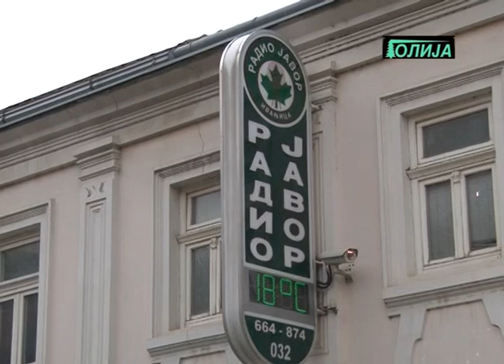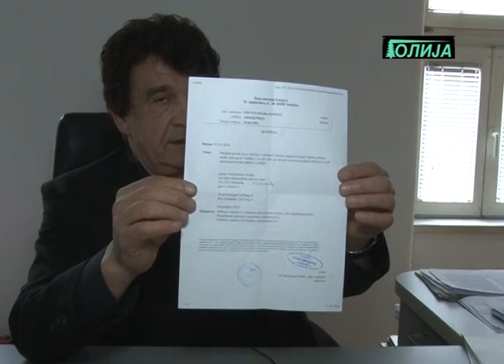Naprednjak napao novinara - intervenisala policija